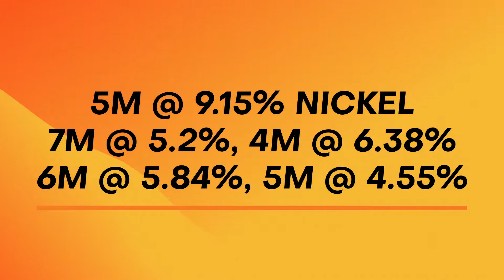Paydirt TV with Lunnon Metals Ltd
Paydirt Media editor Dominic Piper is joined this time in the studio by Lunnon Metals Ltd (ASX: LM8) managing director Ed Ainscough. Lunnon recently published multiple high-grade hits from the Baker shoot, located in the company's Kambalda nickel project.
Ainscough, who spent his formative years in Kambalda, walks us through what these results mean for Lunnon and what the explorer will be getting up to next.